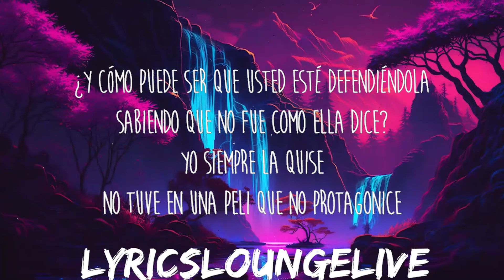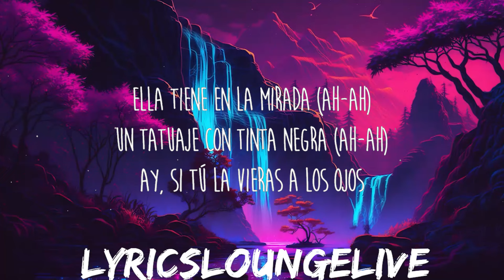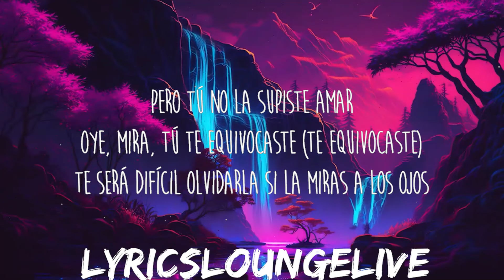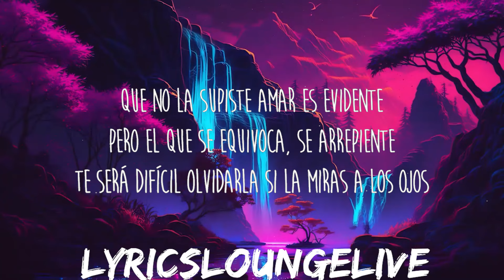NATHY PELUSO, Tiago PZK - ELLA TIENE | 25mins of Best Vibe Music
Get/Descargar NATHY PELUSO, Tiago PZK - ELLA TIENE:

✖️ NATHY PELUSO
 WEB

Letra/Lyrics: NATHY PELUSO, Tiago PZK - ELLA TIENE

[Verso 1: Nathy Peluso]
Yo la vi pasar
Lloraba mientras borraba del celular
Las fotografías que tenía de usted
Mira qué falta de comportamiento, quebrándole la sien
Ella no sabía cómo actuar
Dijiste que era como hacer para disimular
Cuando le decías: "Te juro, no te miento"
"Te juro que lo siento, qué terrible fantasía"

[Pre-Estribillo: Nathy Peluso]
Para protagonizar una película y parecer el fuerte
Te olvidaste de taparte la carita, la mirada no miente, eh

[Estribillo: Nathy Peluso]
Ella tiene el tatuaje de una gran desilusión
Dijiste que la querías, pero en el amor no se ponen condiciones
Tú te enamoraste
Que no la supiste amar es evidente
Pero el que se equivoca, se arrepiente
Te será difícil olvidarla si la miras a los ojos

[Verso 2: Tiago PZK, Tiago PZK & Nathy Peluso]
Veo a alguien vacía
Que le obsequió a este corazón traición a sangre fría
Que tiene el don de convencerte a base de mentiras
Los ángeles nunca tranzan con el diablo, eso es hipocresía
¿Y cómo puede ser que usted esté defendiéndola
Sabiendo que no fue como ella dice?
Yo siempre la quise
No tuve en una peli que no protagonice

[Pre-Estribillo: Tiago PZK & Nathy Peluso, Tiago PZK]

[Estribillo: Tiago PZK, Tiago PZK & Nathy Peluso]
Tú te enamoraste
Te será difícil olvidarla si la miras a los ojos, yeah

[Puente: Nathy Peluso & Tiago PZK, Ambos]
Ella tiene
Bachata
Ah-ah
Ella tiene en la mirada (Ah-ah)
Un tatuaje con tinta negra (Ah-ah)
Ay, si tú la vieras a los ojos

[Estribillo: Nathy Peluso & Tiago PZK, Ambos]
Tú te enamoraste
Pero tú no la supiste amar
Oye, mira, tú te equivocaste (Te equivocaste)